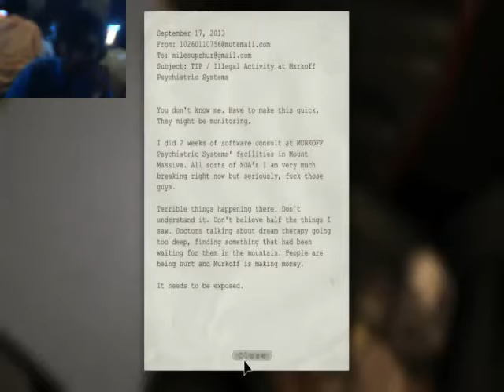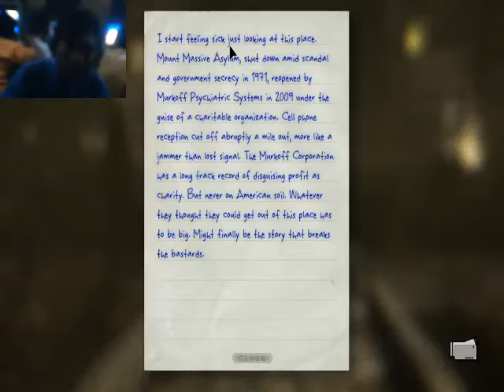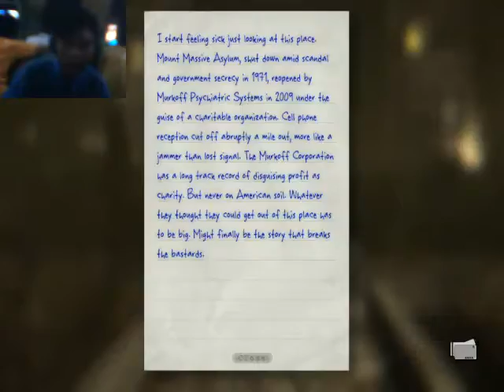Outlast Part1-Adventure Start's Here